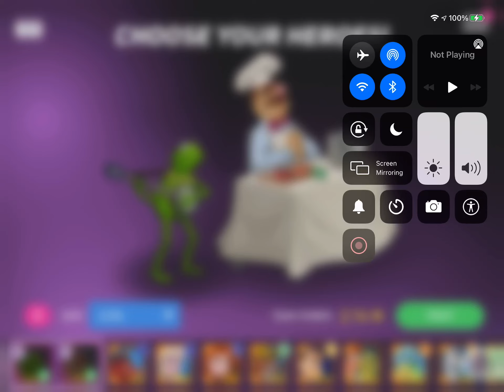January 22, 2021